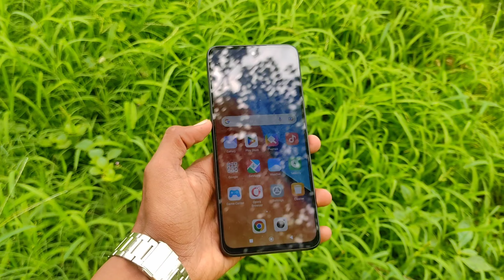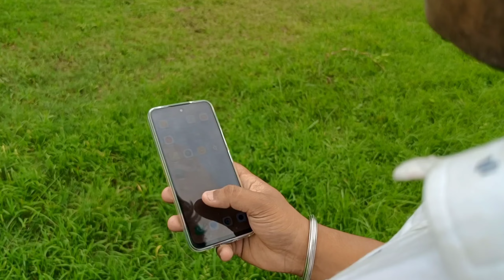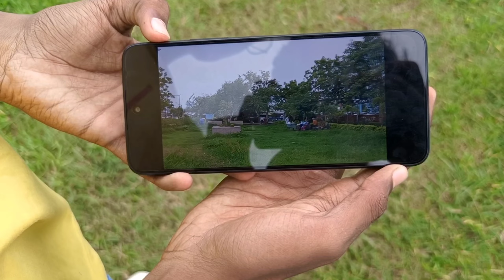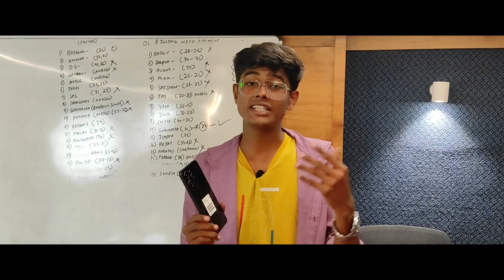Redmi 12 5G Honest Review after 10 Days | Redmi 12 5G Review in Hindi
Gopal Mobile Bhopal 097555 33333
(Get Amazing Discounts)